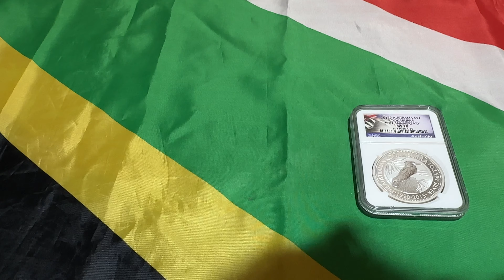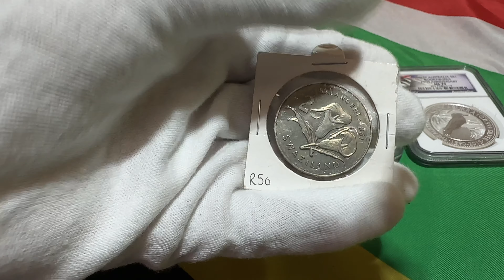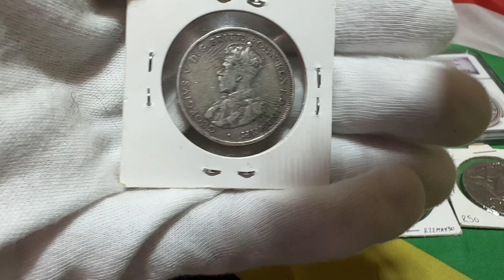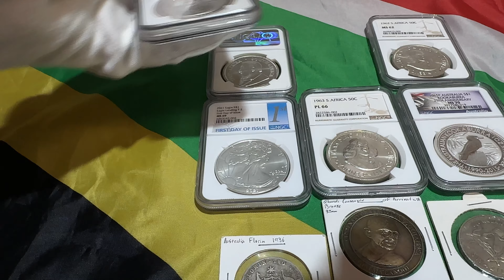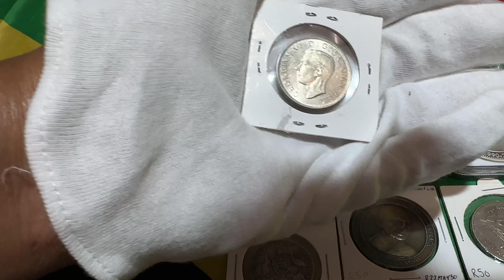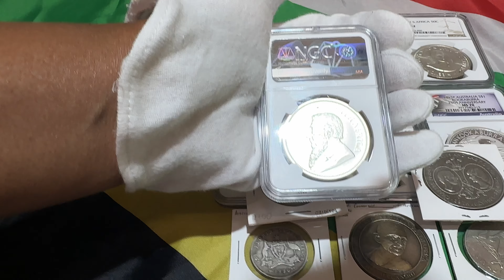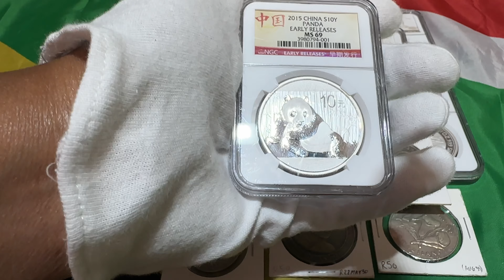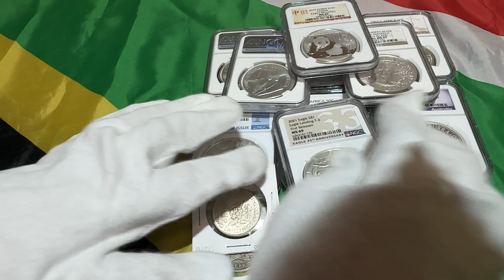The Biggest Cyber Attack In History Is Coming || Banks Are Moving Away From Fiat Currency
- silver&gold bullion coins stackings

in this channel we all about preparing for the unknow future by stacking gold and silver  also by buying crypto currency .we unbox all type of coin semi mumismatic,bullion coins,collector coins gold bullion coins.we also educate about the future and how to prepare for it
BUT
 we are not financial advisors and if you seek financial advise ,we suggest you seek a profesional for financial advise

GEAR
Our Camera: iphone 11Pro Max
Our Editing Software: Adobe Premiere Pro 2021 And Canva
Our Computer: Apple imac 2021 M1 Chip
Gimbal: DJI Osmo Mobile 3